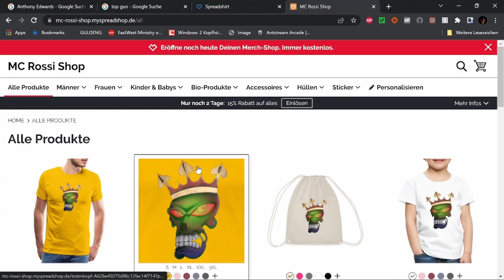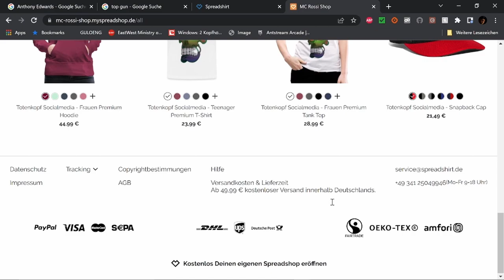Renfield Filmbewertung / Kritik